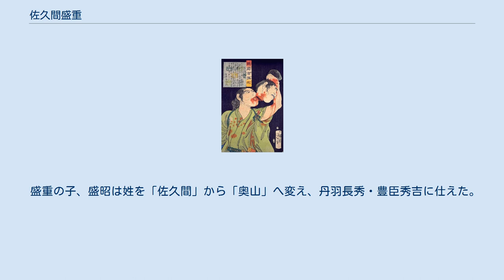佐久間盛重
佐久間 盛重（さくま もりしげ）は、戦国時代の武将。
大学允、大学助。
織田氏の家臣。
 五器所城主。
はじめ、織田信長の弟・信行（信勝）付きの家老で、天文20年（1551年）の信秀の葬儀では、信行に供奉している（『信長公記』）。
 弘治2年（1556年）、信長と信行の兄弟が対立した際、盛重は信行付きの家老という立場であったが、織田家臣の多くが信行方に走る中、同族の佐久間信盛らとともに信長方に味方した。
信長が信行方の柴田勝家や林秀貞と合戦（稲生の戦い）を行った際は名塚砦を堅持した。
その際、信行方の橋本十蔵を討ち取った。
 永禄3年（1560年）の桶狭間の戦いでは、その前哨戦において丸根砦を守備し、近隣の鷲津砦と連携して今川方の尾張侵攻の拠点である大高城を牽制する任を担ったが、大高城救援のため出陣した今川方の部将の松平元康（後の徳川家康）勢の攻撃により丸根砦は陥落、盛重は戦死した。
『三河物語』では「打モラサレて落て行」ったとしているが、いずれにせよその後の記録はない。
 盛重の子、盛昭は姓を「佐久間」から「奥山」へ変え、丹羽長秀・豊臣秀吉に仕えた。
娘は新庄直頼・佐久間盛政に嫁いだという（『寛政重修諸家譜』）。